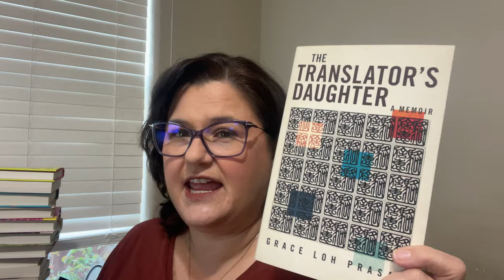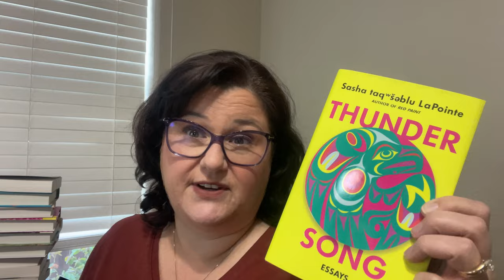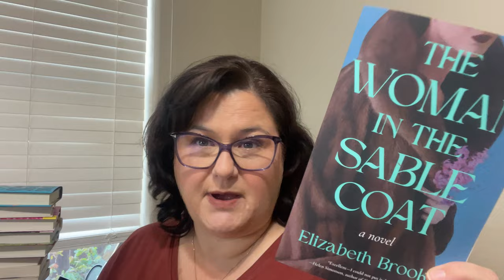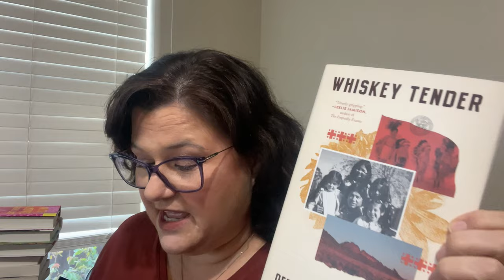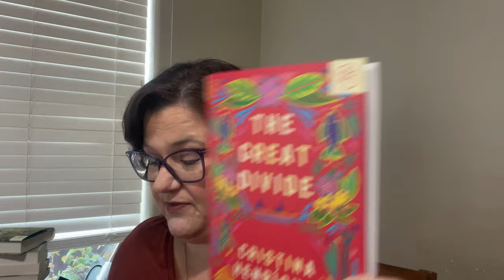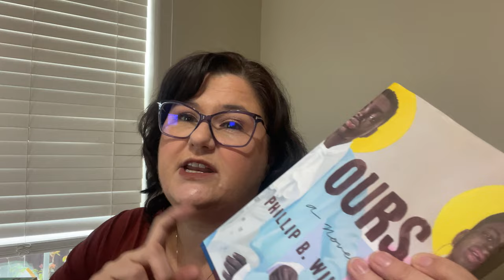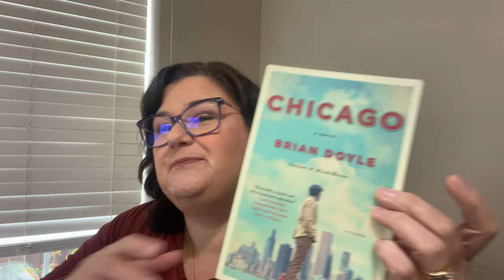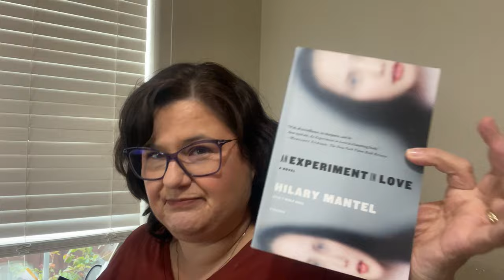March Book Haul - MAKE IT STOP!!!!!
I realized I never actually named the bookstore in my hometown of Salem, Oregon.  It is The Reader's Guide and, according to its Facebook page, it is the oldest independent bookstore in town.

Books mentioned:
Wandering Souls by Tommy Orange
Whiskey Tender by Deborah Jackson Taffa
The Translator's Daughter by Grace Loh Prasad
The Woman in the Sable Coat by Elizabeth Brooks
Thunder Song: Essays by Sasha LaPointe
The Great Divide by Cristina Henriquez
Anita De Monte Laughs Last by Xochitl Gonzalez
Weyward by Emilia Hart
The Square of Sevens by Laura Shepherd-Robinson
Ours by Phillip B. Williams
Hamnet by Maggie O'Farrell
Martin Marten by Brian Doyle
Chicago by Brian Doyle
Nora Webster by Colm Tóibín
Circe by Madeline Miller
An Experiment in Love by Hilary Mantel

Threads: webofstories
Voxer: mdawnott